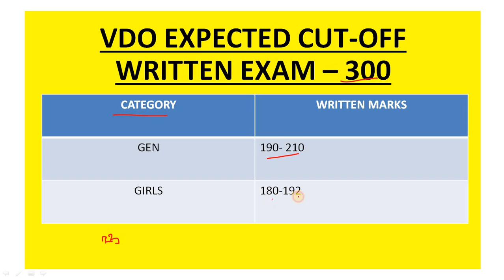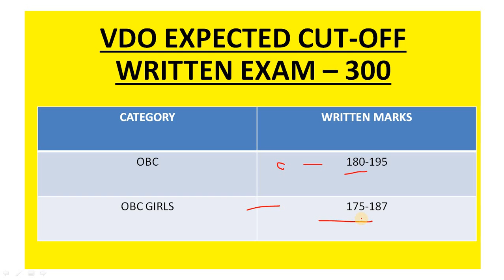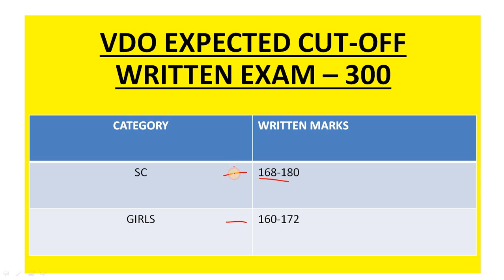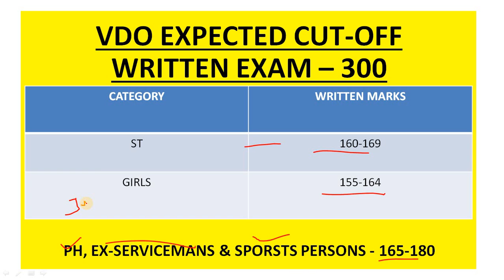UPSSSC VDO EXPECTED CUT-OFF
UPSSSC VDO EXPECTED CUT-OFF & JUNIOR ASSISTANT EXAM UPDATES
VDO सम्भावित कट-ऑफ 100% जाने वाली है